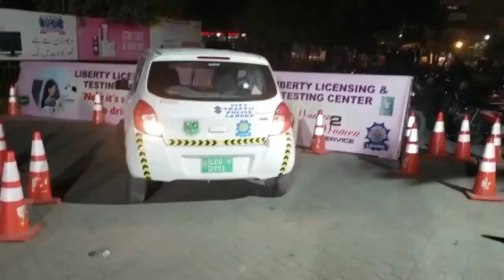Tiktok star Kanwal aur zulqarnain na license bnwa lia😎🚔👮🏻‍♂️|@licenseguide|viral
TikTok star Kanwal and zulqarnain reached liberty 24×7 licensing centre and applied for driving license and passed the driving test successfully. Tik tok star got happy after seeing that staff at liberty licensing centre is very cooperative and process is very transparent and fair. salute to ctpl team for their good services and work. 👮🏻‍♂️🚔😎